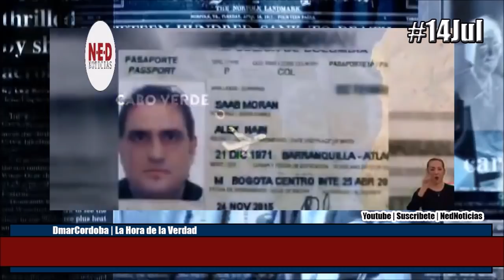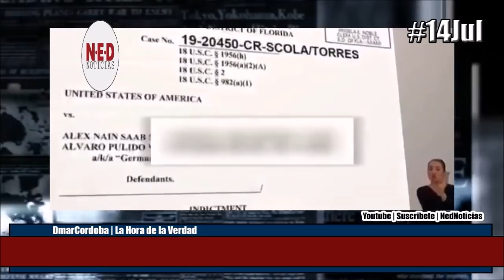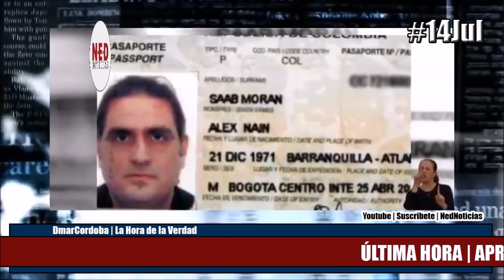ÚLTIMA HORA 14JUL APROBADA EXTRADICIÓN DE ALEX SAAB A EEUU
ÚLTIMAHORA | El Gobierno de Cabo Verde autorizó la extradición a EEUU del empresario colombiano Álex Saab, testaferro del dictador Nicolás Maduro